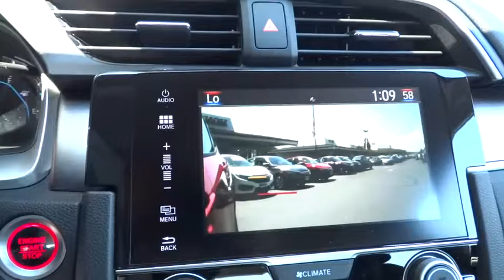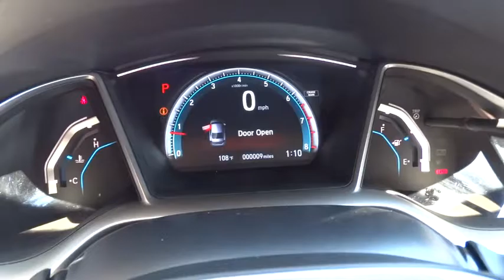2016 HONDA CIVIC SEDAN Redding, Eureka, Red Bluff, Northern California, Sacramento, CA 16H1047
2016 HONDA CIVIC SEDAN
2016 HONDA CIVIC SEDAN EX-L - Stock#: 16H1047 - VIN#: 2HGFC1F75GH651403